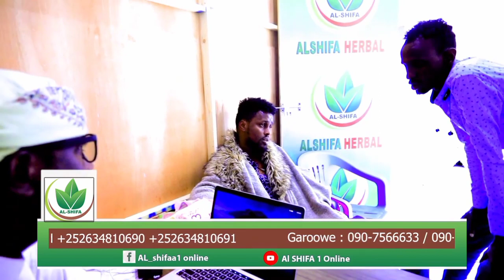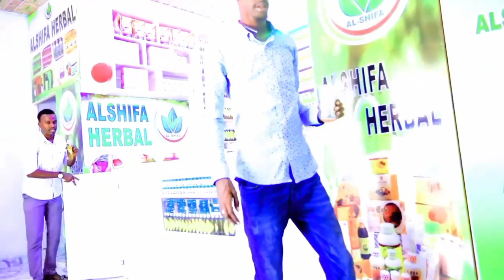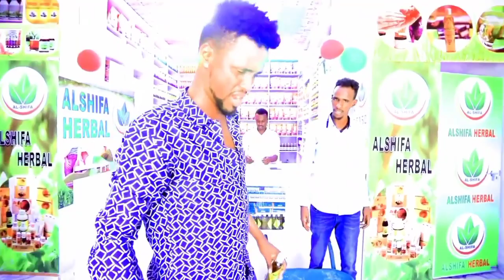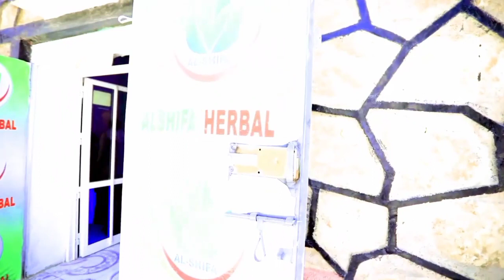Qosolkii Aduunka|| Asad Diaby || oo Gaari-Gacan Magaalada Lagu keeney 2021😂